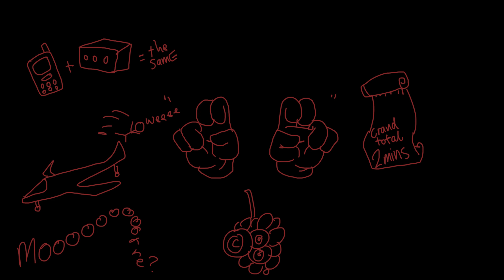Prize Give Away - win free games - Steam code give-away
Hey guys!

Due to the fact that you, my subscribers are f*cking awesome I have decided to give games away, all you have to do is leave a comment on this video for the game you want to try and win.

Please note I am not sponsored by any of the companies developing these games or otherwise so this is off my own bat because the support you show me is so enduring.

thank you from the depths of my cold heart for all the support you have given to me, even reading this means allot. Good luck and happy fragging.